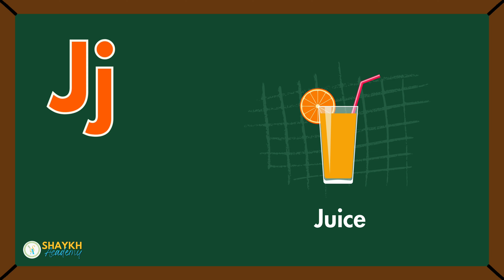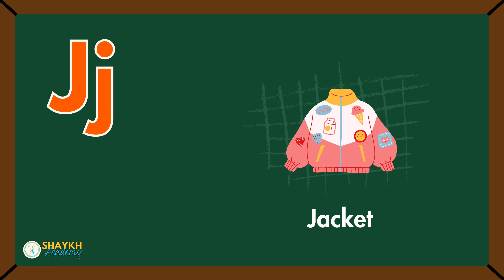Words that begin with 'Jj' 🍹 | Phonics | Let's Learn Alphabets | ABC Alphabets for Kids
🎉 Welcome to the Exciting World of Phonics! 🌟 In this video, we will explore the wonderful world of the letter 'Jj'! 🎈 Get ready to learn some awesome words that start with the letter 'Jj' — like 'Jelly,' 'Jump,' 'Juice,' and 'Jaguar!' 🍇🍹🐆 Let's practice their sounds together while having lots of fun with phonics! 🎶

Learning the alphabet is super important for becoming great readers and writers, and today we're focusing on 'Jj.' ✍️ This video is perfect for kids who are just starting to learn their ABCs and want to improve their phonics skills. We will show you how to pronounce each word, say the sound of 'J,' and even spell these fun words! 📖🔠

Parents and teachers, this video is also great for classroom activities and homeschooling! 🎓 Whether you're at home, in school, or on the go, kids will enjoy the fun examples and colorful visuals that make learning engaging and interactive! 🌈💡So come join us, and let's start learning the letter 'Jj' with some exciting words today!

🔤 Phonics Made Fun! This video is designed to help kids recognize and pronounce words that begin with 'Jj'. 🗣️ With colorful pictures, engaging audio, and lively music 🎶, learning the ABCs has never been so enjoyable! 🎨

Our phonics journey will help kids identify the letter 'Jj' and build a strong foundation in the ABC Alphabet series 🔠. With easy-to-follow examples, you'll hear, see, and say the words aloud, making learning so much fun! 🗣️🎨 So, join us now, and let's start our alphabet adventure! 🎒📚

👶 Perfect for toddlers, preschoolers, and young learners, this video is a great way to introduce the alphabet and build a strong foundation for reading. 📖 Watch as your child lights up with excitement and curiosity as they learn new words and sounds! 🌈

We love hearing from you and knowing how much fun you had learning the ABCs!

Let's Learn ABC Alphabet:
Jj for Jug,
Jj for Jam,
Jj for Joker,
Jj for Jar,
Jj for Juice,
Jj for Jet,
Jj for Jacket,
Jj for Jellyfish.

It answers your queries such as:
Learn ABC Alphabet for Children
Education ABC Nursery Rhymes
English alphabet
abcd
phonics song
ABC song
Alphabet in English
ABCD song
nursery rhymes
art
ABCDE
cocomelon
chuchu tv
nursery
alphabet song
ABC Song
abcd song
apple
viral
YouTube shorts
drawing for kids
kids video
kids song
kids art
kids videos
kids learning
kids
kids TV
kids games
kids fun
game zone
games
gameplay
B for ball
ABCDEFGHIJKLMNOPQRSTUVWXYZ
children's music
super simple songs
educational video
learning made fun
trending